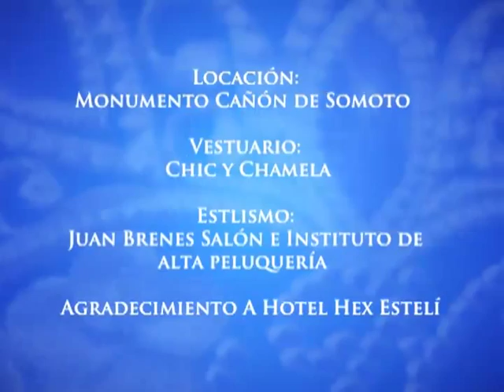Perfil de Candidatas a Miss Nicaragua 2015 - Karen Villalobos (La Libertad, Chontales)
SOLO POR VOSTV, CANALM 14, EL CANAL DEL ORGULLO NICARAGUENSE.